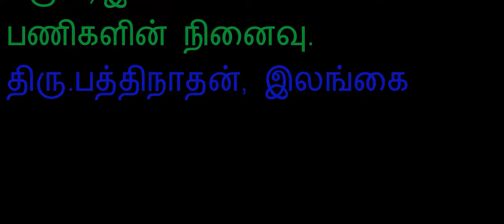உரை: பத்திநாதன் | ரவிக்குமார் 60 | இணையவழி நிகழ்வு -1 | Ravikumar MP | Bodhi